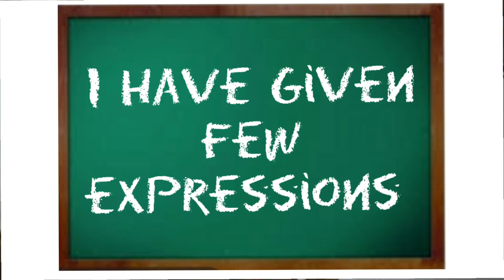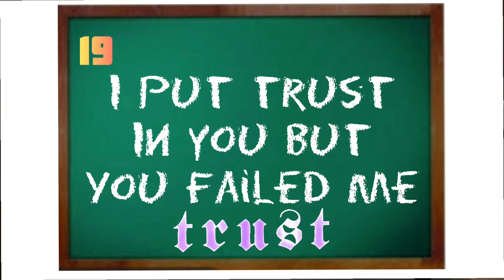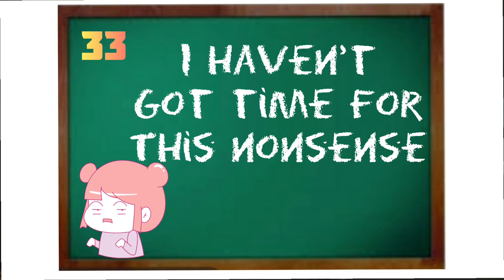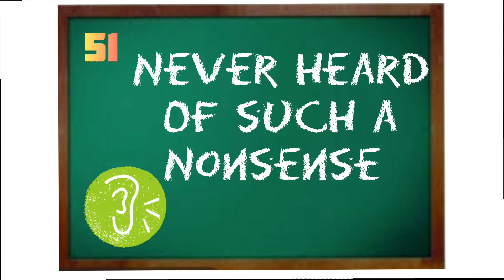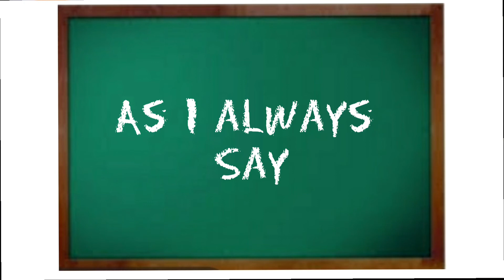SYM SYM Lesson - 15 Expressing Anger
this video  will help you to express Your  anger 😡 in english
Happy learning